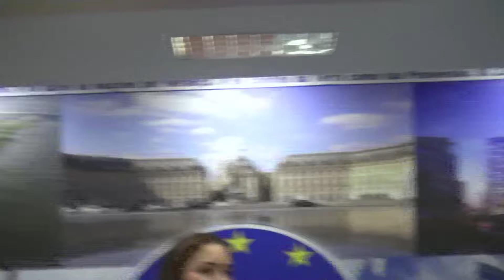Miss. Lindoelma Portugal | Restaurando o Altar